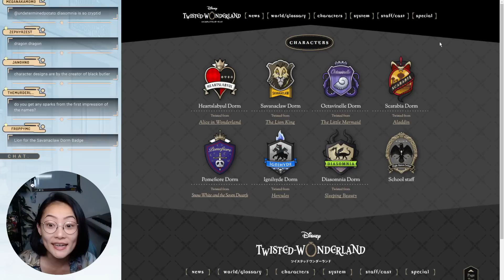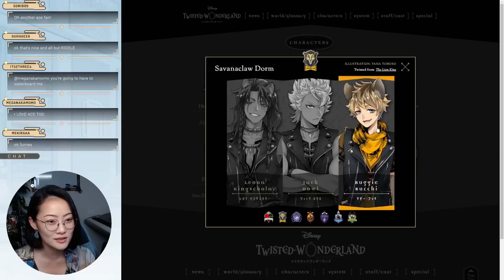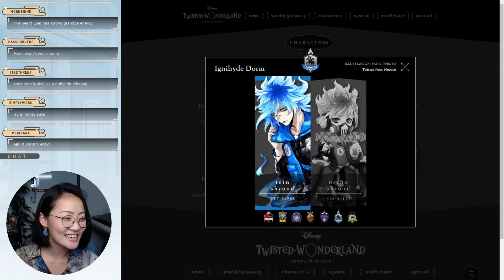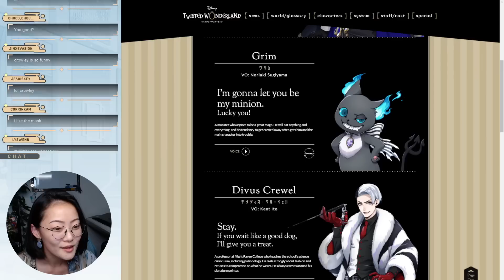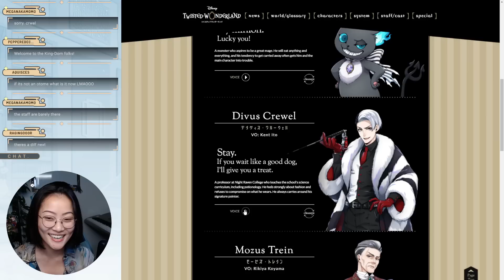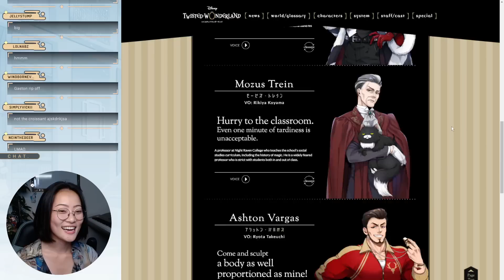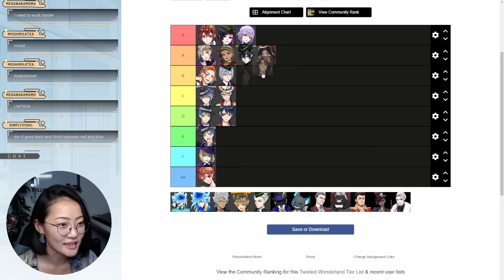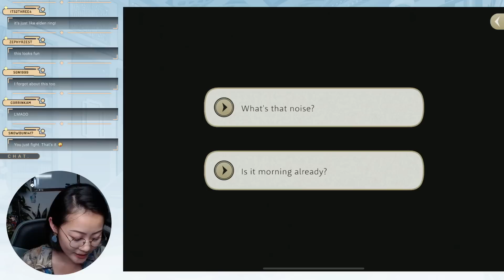Wait, it's NOT a dating sim? 😰 Trying out Twisted Wonderland!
If they don't make the mouse hot I'll RIOT 🔥
(I'm caught up on EN story now. So far the mouse has not been hot.)

Edit by Severus (a real trooper hhh waited on me for FOUR MONTHS)

Timestamps:
00:00 Start
01:03 Student first impressions
05:02 Staff first impressions
07:45 Blind tierlist
09:22 Choosing first ceremonial robes SR
12:07 Prologue story start!
14:49 Meet the housewardens (chaos ensues)
19:34 FIRST GACHA AYO
21:54 First SSR...!!
23:23 "What kind of a game is TWST? Yes."